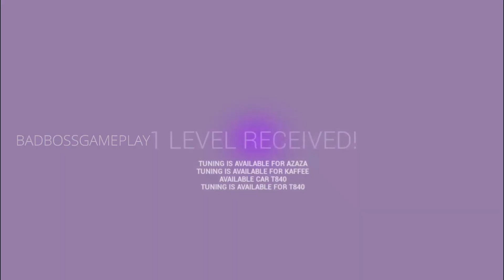TRAIL CLIMB Android/iOS Gameplay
●▬▬▬▬▬๑۩۩๑▬▬▬▬▬●

●▬▬▬▬▬๑۩۩๑▬▬▬▬▬●

●▬▬▬▬▬๑۩۩๑▬▬▬▬▬●

Get ready, you are waiting for amazing places with different dangers and interests. Collect bonuses on the map to open new cars, tuning and maps. On the cards you are waiting for mud puddles, crossing the river, traps, various objects and much more.

What awaits you:

- Excellent 3D graphics with flexible settings;
- Mode of missions with different tasks;
- A lot of different techniques, from the Zaporozhye to the caterpillar tractor;
- Scenic maps with their secrets and bonuses;
"Mars!" You will have a real Mars.How about you, Mask?
- Tuning machines, the height of the suspension, improve the engine, change the color of the car

▼▼▼  Download Link's▼▼▼
●▬▬▬▬▬๑۩۩๑▬▬▬▬▬●